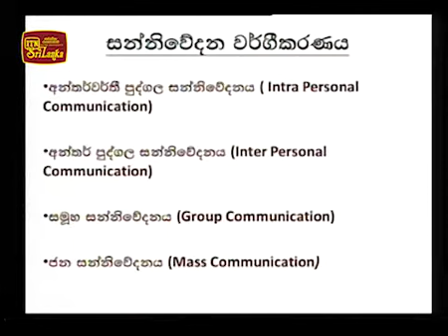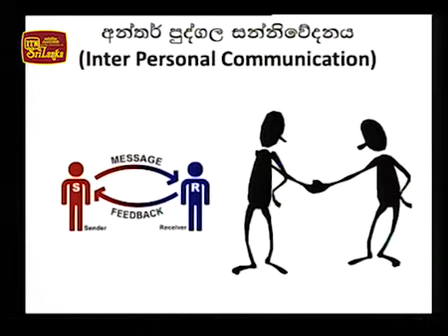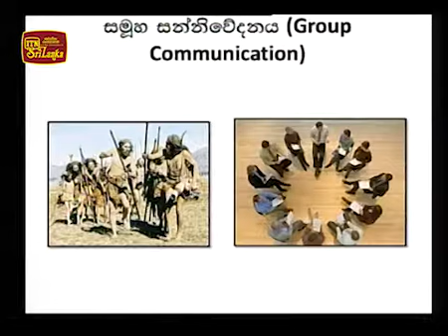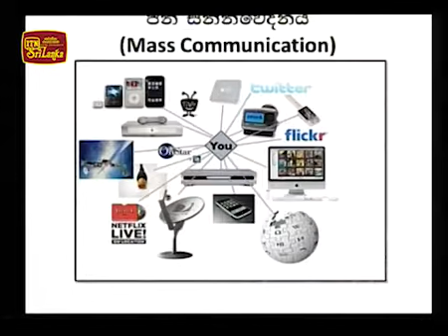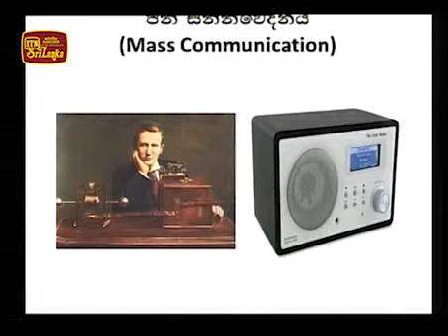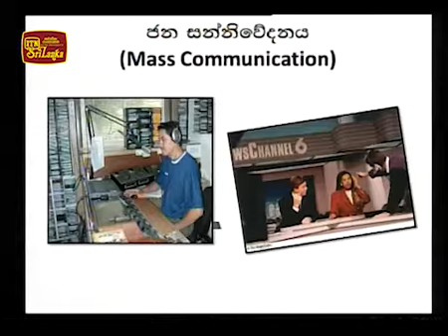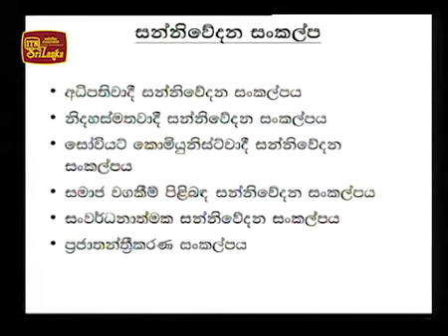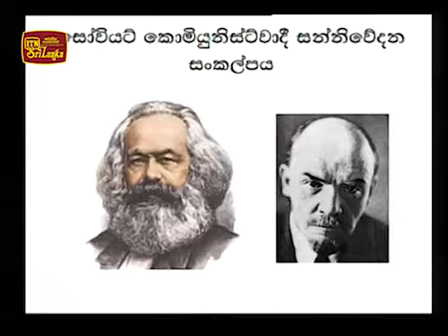Thakshilawa AL Communication & Media Studies 2013 Lesson 2